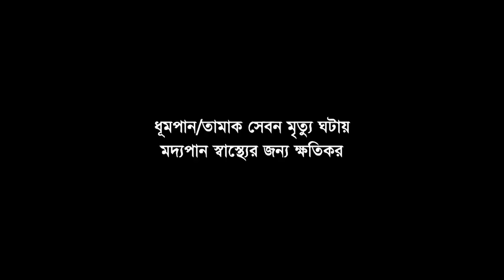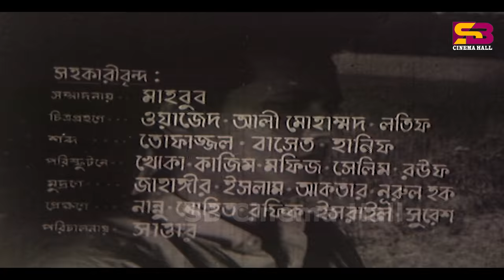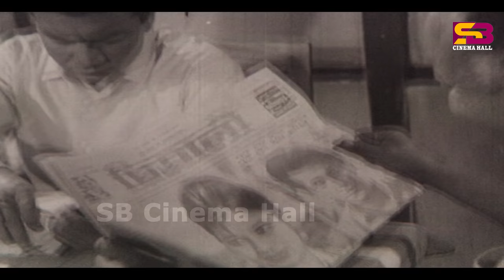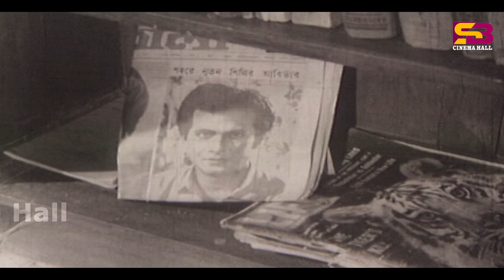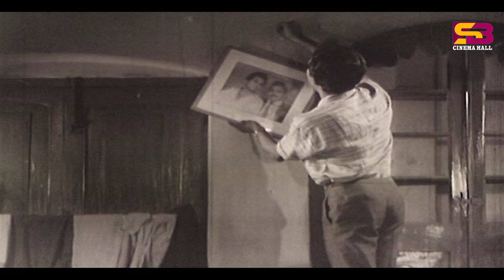Shomapti (সমাপ্তি) Bangla Old Movie | Rajjak | Shabana | Khalil | Anowara | Rahima | SB Cinema Hall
Movie: Shomapti
Cast : Rajjak, Shabana ,Khalil , Anowara, Raj , Mezbah ,Rony Sorkar ,Rahima, Baby Jaman
Story: Moni Bose
Lyricist: Fozle Khoda
Makeup: Sohid
Optics: Lutfor Rahman
Dialogue screenplay and directing: Monjur Hossain
Language: Bangla
Label: @SBCinemaHall